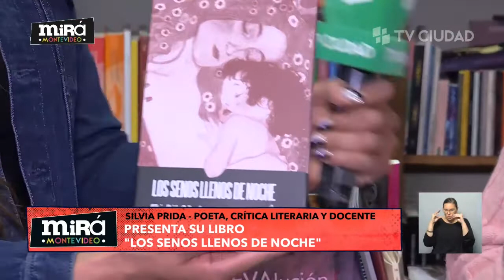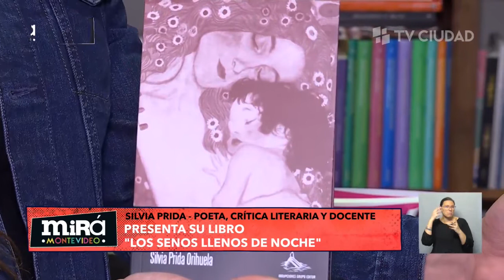Mirá Montevideo - Silvia Prida: "Los senos llenos de noche"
Silvia Prida, poeta, crítica literaria y docente nos habla de su libro: "Los senos llenos de noche".